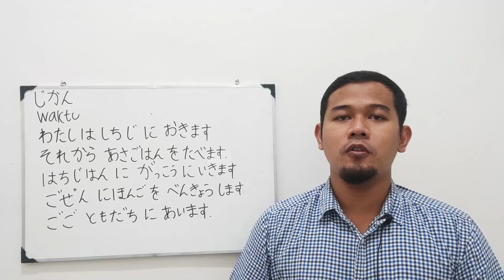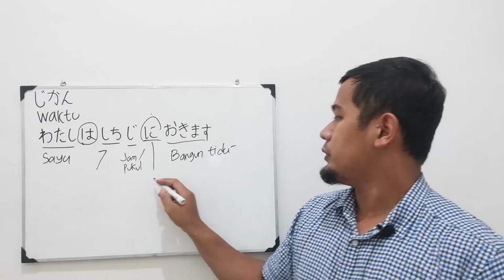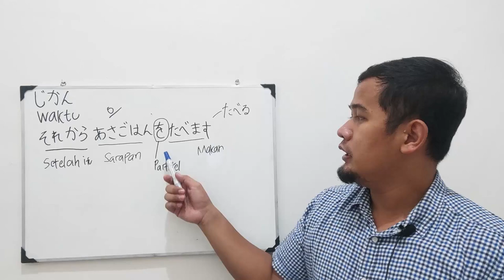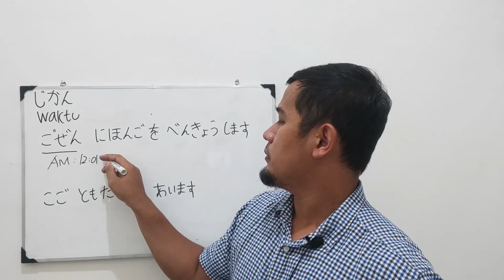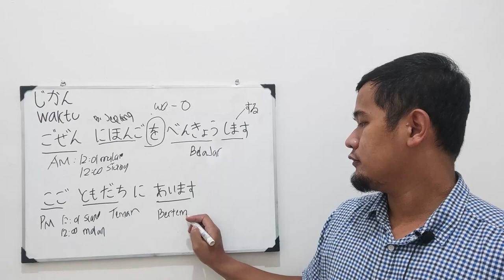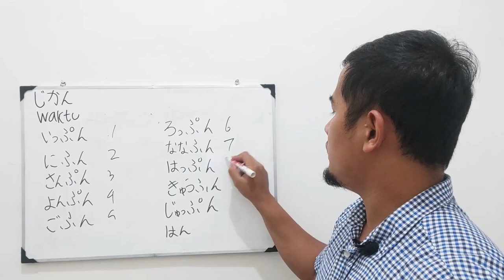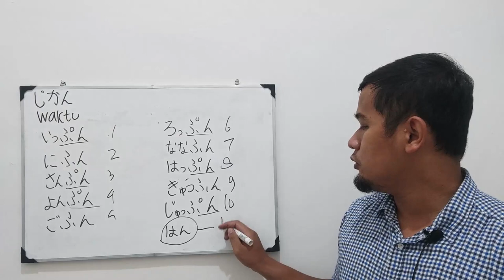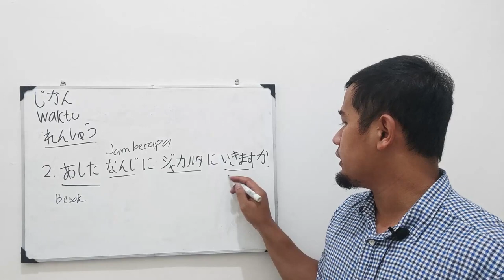(BELAJAR BAHASA JEPANG) 3. WAKTU DAN JAM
Berikut cara belajar bahasa Jepang secara otodidak
video  ketigadari seri ini akan membahas mengenai
1. Waktu
2. Angka
3. Penggunaan waktu dalam kalimat
4. menyusun kalimat yang memiliki objek